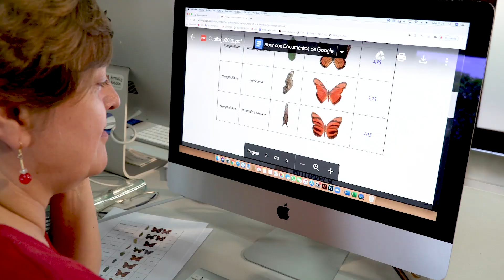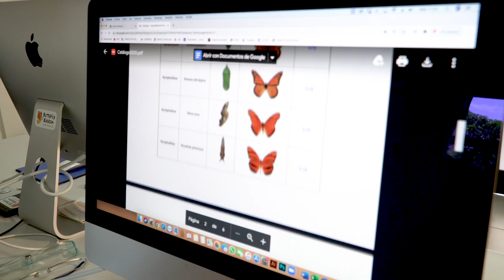Exports to the World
Compra pupas (solo extranjeros) y artesania de mariposas con nosotros
Buy Butterfly pupae and crafts from us!:

BUTTERFLYKINGDOM COSTA RICA

MISSION
To establish a butterfly exhibit that also commercializes top quality farmed tropical chrysalides for our customers, contributing with the economical, tourist and social development to our country and its communities, promoting a culture of peace and respect for diversity and the environment.

VISION
To build a leading company in the export of butterfly pupae, renowned for its credibility and fairness towards our local farmers promoting participation, gender and social equity, aware of the need of providing eco-friendly services committed to the economical, tourist, and social development of our country and its communities.